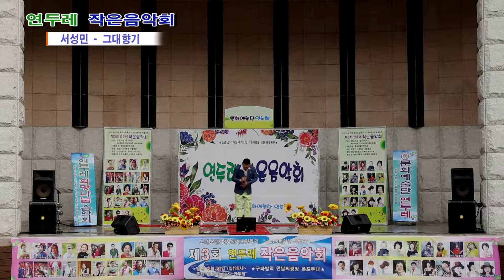가수 서성민 "그대향기" - 제3회 연두레 작은 음악회 - 구파발 만남의 광장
제3회 연두레 작은 음악회
2017년6월25일   구파발 만남의 광장